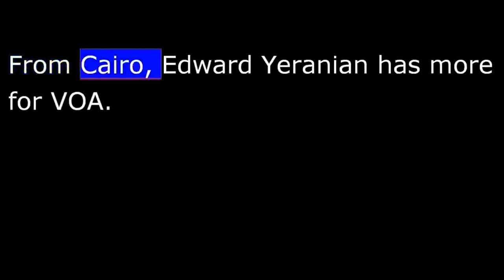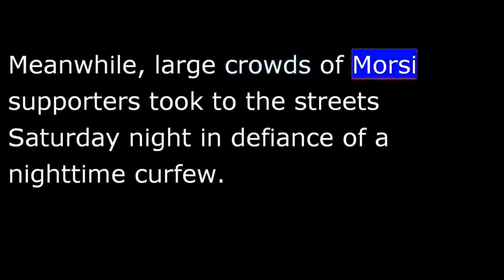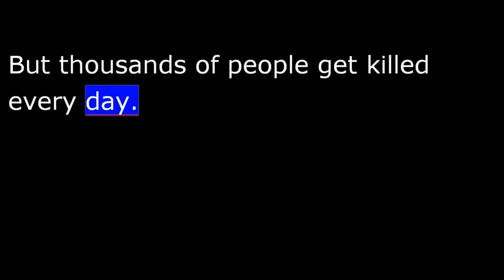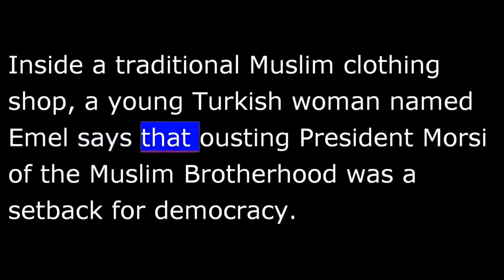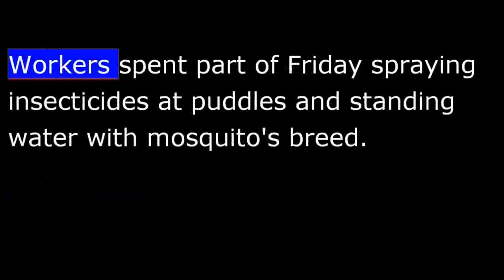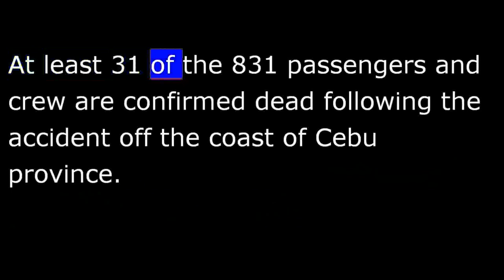VOA News for Sunday, August 18th, 2013 - 20130818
From Washington, this is VOA news.  Muslim Americans react to the events in Egypt, and a long sought-after terrorist has been apprehended in India.  I'm Joe Parker reporting from Washington.
Egyptian security forces have cleared most protesters from a Cairo mosque, ending a tense standoff that included eruptions of gunfire.
From Cairo, Edward Yeranian has more for VOA.
Gun shots rang out at times heavily Saturday afternoon as security forces fired at snipers in the minaret of the Al-Fatah Mosque.  The snipers were captured after they ran out of ammunition and Brotherhood supporters who were barricaded inside gave up several hours later.
Al Jazeera TV had broadcast messages urging Egyptians to go to the mosque to defend those inside.
Egypt's interim Prime Minister, Hazem le-Beblawi, said the new government will work "until its last breath."
He said "Our job is to move to a democratic system with a consensual constitution with free elections."
Meanwhile, large crowds of Morsi supporters took to the streets Saturday night in defiance of a nighttime curfew.
Egypt's escalating tension between the interim government and supporters of the ousted president is having impact in neighboring countries and beyond.
A bomb exploded outside of the Egyptian consulate in Libya's eastern city of Benghazi on Saturday.
Also here in the United States, in the section of New York City known as Little Egypt, Muslim Americans have their own takeon on what's going on in Egypt.
Adam Phillips reports for VOA.
Friday is the holiest day in the Muslim week, and many residents of the Little Egypt neighborhood of Astoria Queens took the day off to try to relax from the work week.
Mohamed, a Yemeni-American: "First they elected Morsi, right? Now they don't want him anymore.  You know, they just want to do what they want.  So they fight over it.  But thousands of people get killed every day.  And when I just logged on Facebook, I saw pictures of these Egyptians dead on the street.  Little children that want a future and all that.  They are dead."
Inside a traditional Muslim clothing shop, a young Turkish woman named Emel says that ousting President Morsi of the Muslim Brotherhood was a setback for democracy.  "I feel like if you vote for someone you kind of have to stick with it."
Adam Phillips, VOA news, New York.
Indian police have arrested a top militant wanted for masterminding more than 40 attacks around the country, including the 1993 Mumbai blasts that killed at least 250 people.
Officials say 70-year-old Abdul Karim Tunda was arrested on Friday near India's border with Nepal while in possession of a Pakistani passport.  He is an alleged member of the Pakistan-based terrorist group Lashkar-e-Taiba.
India has listed Tunda among its 20 most wanted militants.  According to police officials, Tunda's main role has been to teach Muslim children how to make roadside bombs.
At least 23 bodies have been found in western Mexico where local vigilante groups are battling drug cartels for control.
Mexican law enforcement officials said nine men, their hands bound and shot, were found Saturday where local residents have been fighting the Knights Templar drug cartel.
In a neighboring state, another 14 bodies were found.
None of the victims has been identified and no one has claimed responsibility for the violence.
El Salvador has launched an aggressive campaign aimed at protecting school children from a deadly virus spread by infected mosquitoes.
Workers spent part of Friday spraying insecticides in puddles and standing water with mosquito's breed.
The virus is one of the main causes of sickness and death across the tropical country.
Authorities say two bomb attacks in Iraq have killed at least seven people and wounded more than a dozen others in a predominantly Sunni area.
Early Saturday, people were looking over what was left of a coffee house following an explosion in western Baghdad on Friday.
Police say that that blast killed six people and wounded two dozen others.
Stormy weather has now forced divers in the central Philippines to halt their search for up to 170 people missing at sea after a passenger ferry collided with a cargo ship and sank.
At least 31 of the 831 passengers and crew are confirmed dead following the accident off the coast of Cebu province.
And militants have reported killed at least 17 people in three separate locations in Afghanistan.